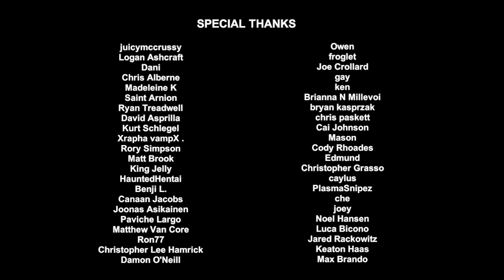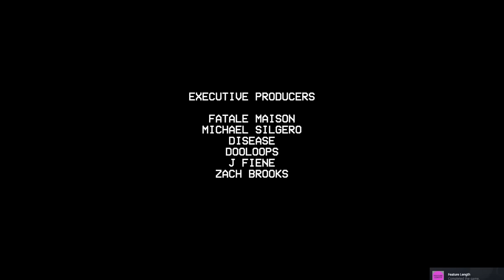ESCONDETE PERO SANTA TE ENCONTRARA | Christmas massacre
Qiubo a todos, el día de hoy por ser primero de diciembre les traigo un juego siniestro de santa llamado " christmas massacre" en el cual debemos cometer horribles crímenes porque un árbol de navidad nos lo pidió, esperro que disfruten el video :)